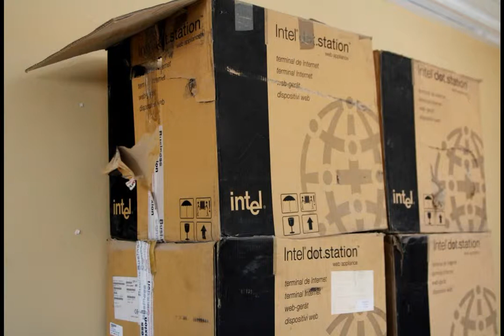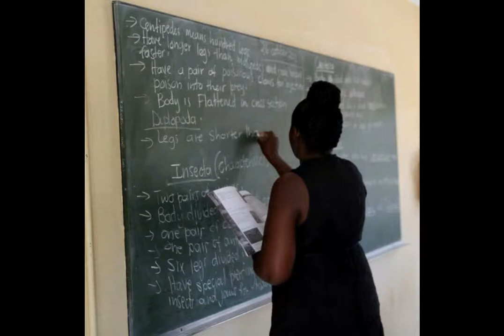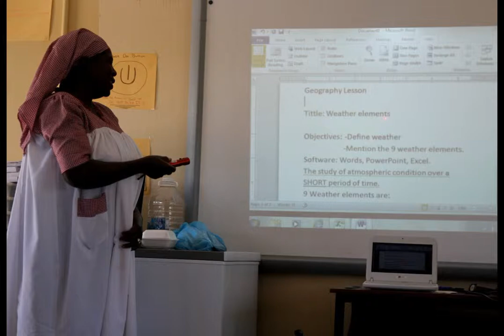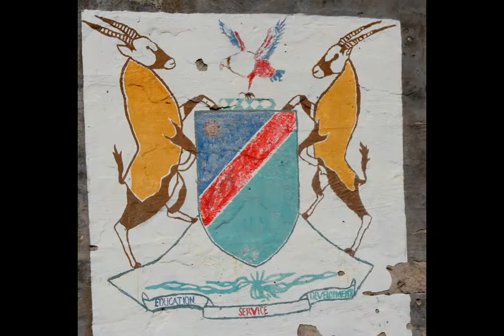Ondjora Combined School Photo Slideshow